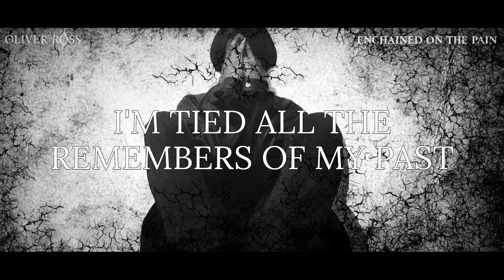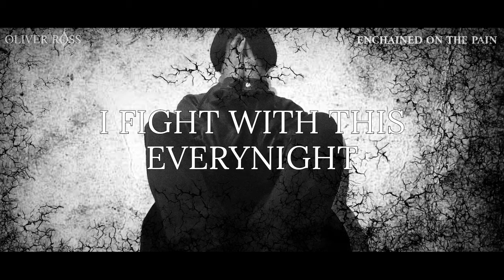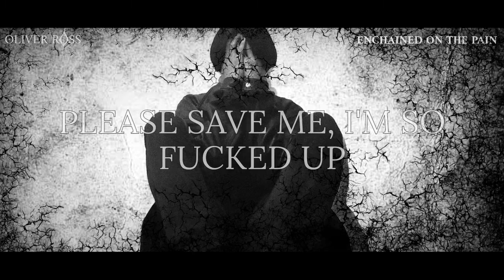Oliver Ross - Enchained on the Pain (Official Lyric Video)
Written by: Oliver Ross
Produced by: Oliver Ross

Song artwork by: SawtS

Follow SawtS

Lyrics:

I've been smoking all of my pain
Anxiety it's fucking my brain
No have a reason to wake
I smile but always it's fake

I'm tied all the remembers of my past
The time it really pass so fast
Many thoughts on my head, feel so bad
I can't more

The pain inside of me
All my broken dreams
Anxiety is ending with me

I've lost the faith
I'm here enchained
I'm a loser with this pain

This song is what I really feel
Forever I'll be enchained on the pain

I feel I'm wasting my time
I feel I'm wasting my life
I fight with this everynight
I live a mess on my mind

I'm fallin' I'm depressed again
Hapiness is so far away
I'm lonely crying in the rain

What I made?
What's my mistake?
Since the first day
Was a mistake
Enchained
To all my sins
Living with pain
Living with pain
What I made?
What's my mistake?
Was a mistake
Enchained
Living with pain

Please save me, I'm so fucked up
Please help me, I'm stuck up

I'm sick

Official Lyric Video by Oliver Ross